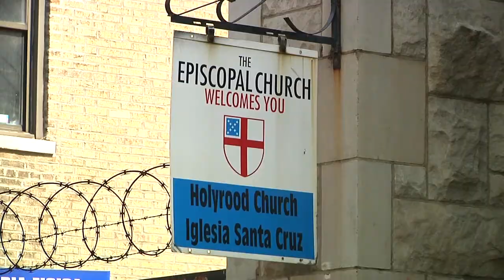Comunidad hispana en apoyo a madre guatemalteca refugiada en iglesia del Alto Manhattan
Muestras de cariño a la madre guatemalteca Amanda Morales se dieron por parte de actividas y lideres comunitarios así como representantes de la ciudad de Nueva York entre ellos el Consejal Ydanis Rodríguez y el parrocó Luis Barrios de la iglesia Santa cruz en Washington Heights quiénes ratificaron que el apoyo a esta madre chapína continuará.

Morales cumplirá 4 meses de haberse refugiado en esta iglesia tras recibir una orden de deportacion y espera de un milagro para que que las autoridades estadounidenses le otorguen estadia legal para vivir con tranquilidad ella y sus 3 hijos.